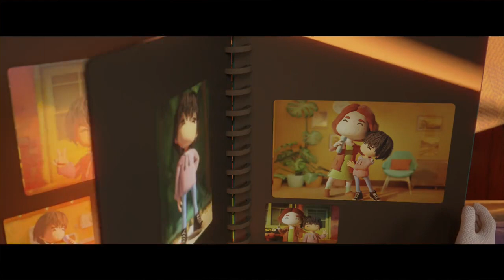Liu Yu New song "Chun Hui" MV